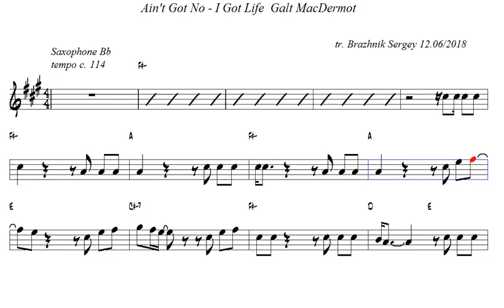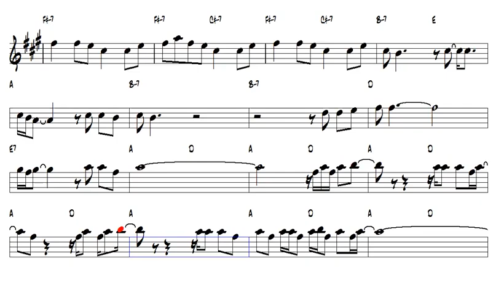Ain't Got No I Got Life Galt MacDermot Nina Simone Bb Trumpet or Tenor Sax Play Along